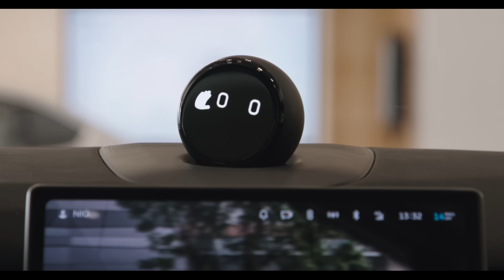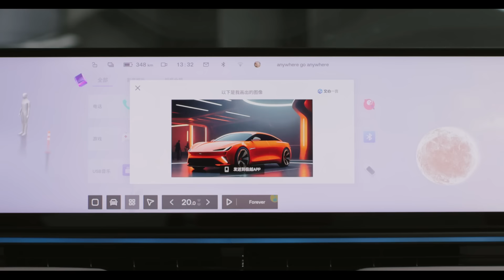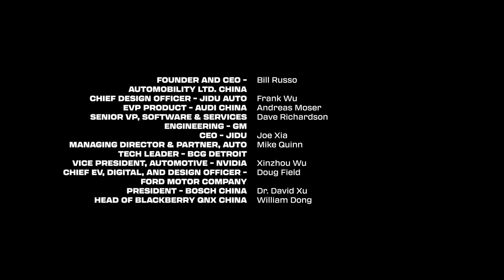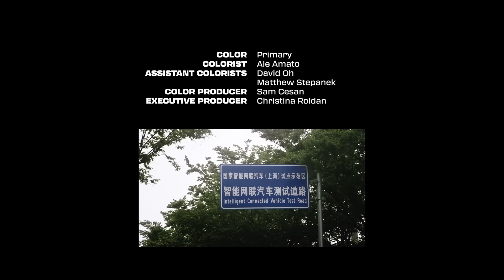Reimagining Transportation | Coding the Car 2.0 | MotorTrend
There is a new chapter being written in our automotive history. Coding the Car 2.0 reveals the transformation taking place in the industry, with software taking the driver’s seat! Software-Defined Vehicles (SDVs) are evolving cars into dynamic, upgradeable platforms, making improvements as easy as downloading an app. From enhancing safety features to boosting performance, SDVs are changing how we interact with our vehicles, paving the way for a smarter and exciting driving future.

1:14 - 01 The Shift to SDV

3:10 - 02 Ecosystem

5:25 - 03 Chipsets

6:23 - 04 In-Cabin Experience

8:28 - 05 AI + Automotive

10:07 - 06 Emotion

13:43 - 07 Autonomy

15:31 - 08 Globalization

17:19 - 09 Challenges

19:11 - 10 Collaborations

22:49 - 11 Recruitment

MotorTrend is the ultimate destination for gearheads looking for the latest automotive research and news.